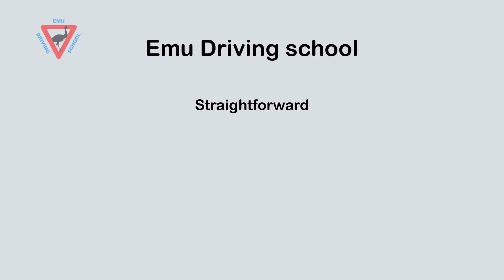How not to drive - Driving fails Australia (REAL FOOTAGES)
How not to drive!

This is a real footage of a few drivers who are doing the wrong thing on the Australian roads willingly or unwillingly!

The purpose of this video is not to disgrace the drivers caught on our camera, but to educate the new drivers.

We all have preoccupations in life. However, when it comes to driving on the roads, we need to stay FOCUSED and respect the traffic rules for everyone's safety.

🎬 DOWNLOAD my FREE guide on how to do a reverse parallel parking STEP BY STEP

🕘TIMESTRAPS:

00:00 How not to drive - Driving fails Australia
00:15 Changing multiple lanes in an unsafe manner
00:34 Driving in the opposite direction on a ONE WAY road
00:54 Going straight from a LEFT TURN lane
01:09 Not STOPPING at the GIVE WAY sign
01:22 Illegal U-Turn at a traffic light
01:49 Turning left on a left red arrow at the traffic light
02:08 Illegal U-turn at a traffic light
02:25 Doing a U-turn at a slip lane
02:39 Stopping over the stop line at the traffic light
03:04 Illegal U-turn at a traffic light

💙 WHO AM I:

I'm Omid, an accredited driving instructor and translator living in Brisbane, Australia. I make videos about driving test tips,  driving techniques, road safety and traffic rules in Australia. I want to have a bigger impact on people's lives by helping them to pass their driving test first time and be better and safer drivers on the roads :)